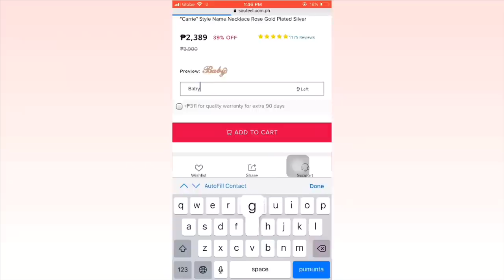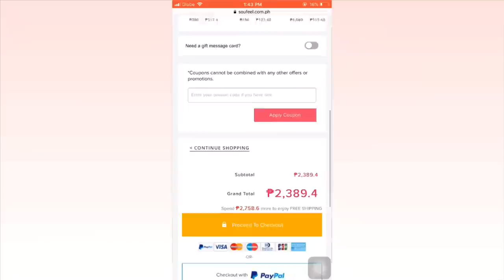Name Necklace ft. Soufeel | Chanelle Fajardo